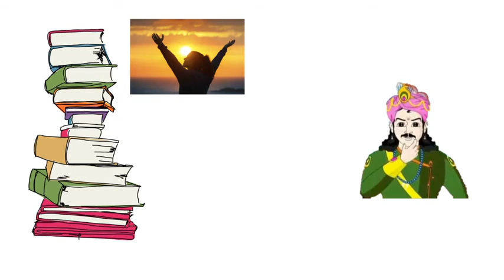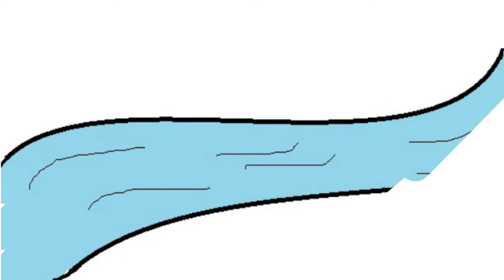How do you decide how intelligent you are?Inspirational story by Vishwas Nangare Patil on Hoki Morha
upsc syllabus
upsc online
upsc result
upsc nda
upsc full form
upsc online registration 2022
ias full form
ias salary
ias officers list
ias work
ias officer power
ias eligibility
what is ias in hindi
mpsc login
mpsc syllabus
mpsc advertisement
mpsc exam
mpsc registration
mpsc result
mpsc admit card
motivation example
motivation psychology
motivation theory
what is motivation in business
nature of motivation
marathi movie
marathi to english
marathi chaudhary
marathi people
marathi language
marathi typing
marathi actress
divya marathi
short success story
success story in english
success story meaning
success story in hindi
success story quotes
real life inspirational stories of success
success story in india
success story examples pdf
vishwas nangare patil salary
vishwas nangare patil post
vishwas nangare patil upsc marksheet
vishwas nangare patil age
vishwas nangare patil daughter
vishwas nangare patil facebook
vishwas nangare patil house
ips salary
ips full form
ips officer
Sunil Chavan
sunil chawan
ips rank
ips vs ias
ips officers list
ips officer photo
ias full form
ias salary
ias syllabus
ias officers list
ias work
ias officer power
ias eligibility